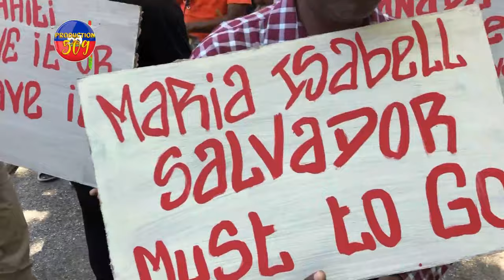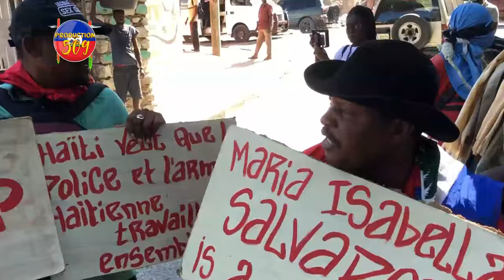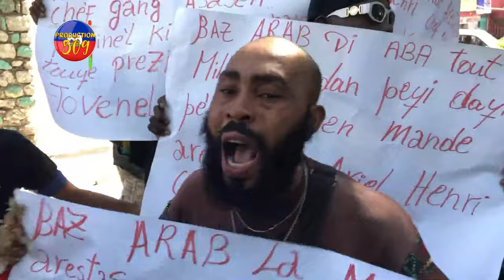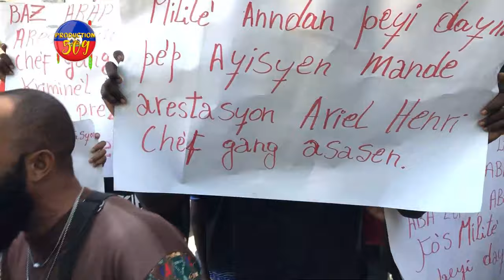ROSEMOND JEAN AK NèG ARAB LA MANJE BOUDA PM ARIEL HENRY SE KOUNYE A ARIEL CHO